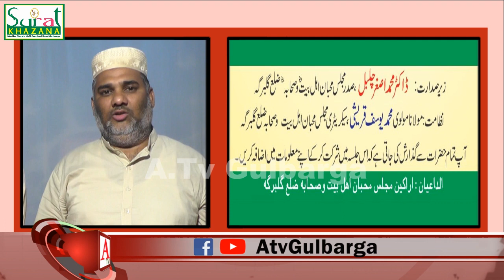Waqia Karbala : Deen Ki Baqa Aur Islam Ki Sarbulandi Jalsa e Aam Mein Shirkat Ki Appeal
Waqia Karbala : Deen Ki Baqa Aur Islam Ki Sarbulandi Jalsa e Aam Mein Kaseer Tedaad Mein Shirkat Ki Appeal By Dr Mohammed Asgar Chulbul